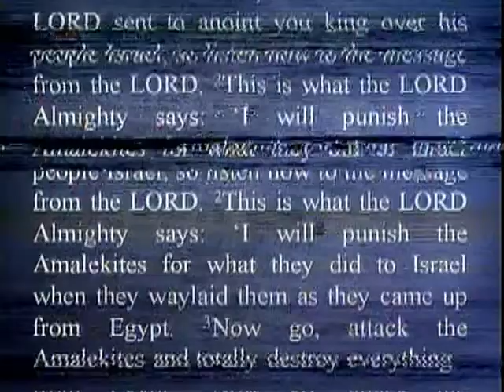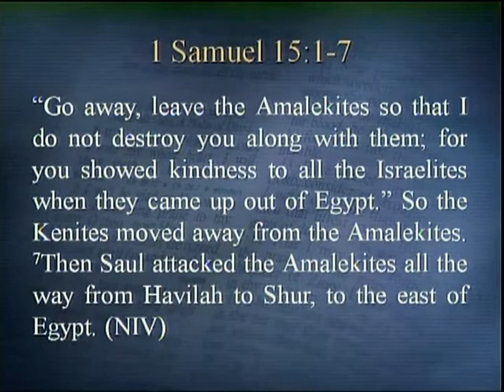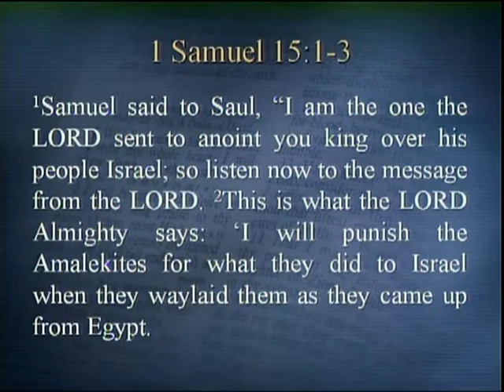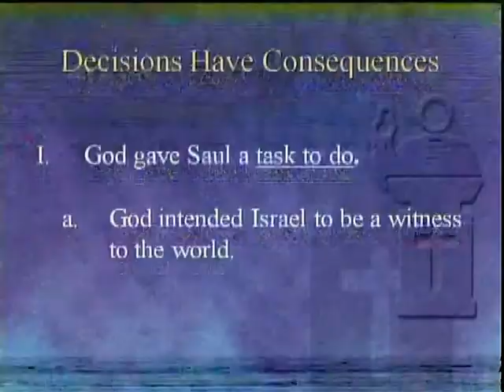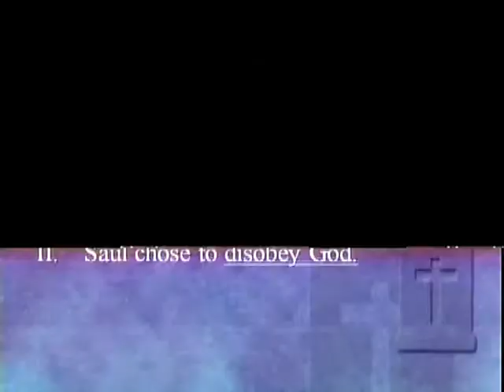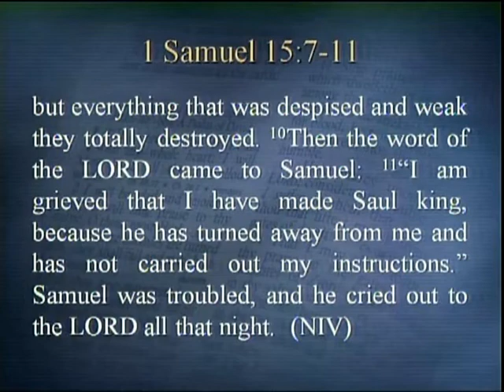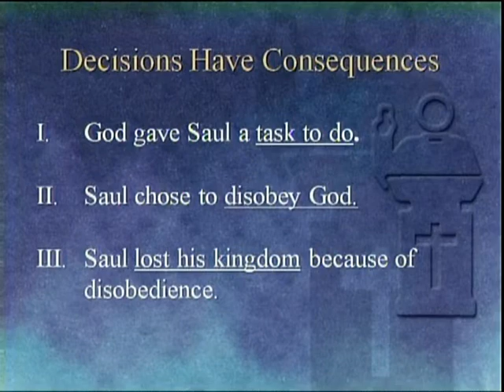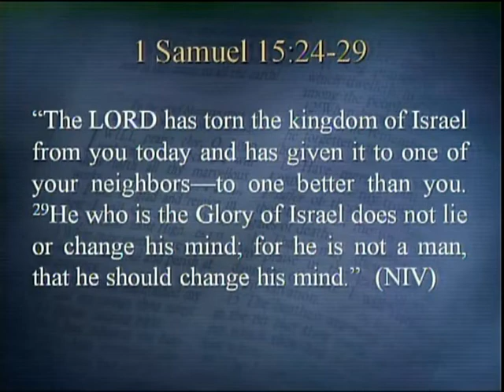January 10 2021 Sermon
Alburnett Christian Church January 10, 2021 Sermon